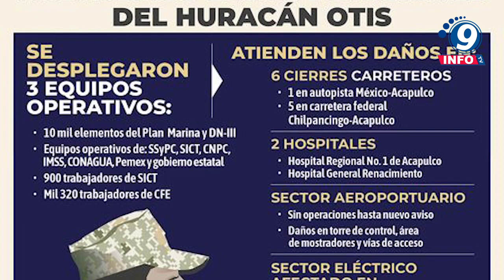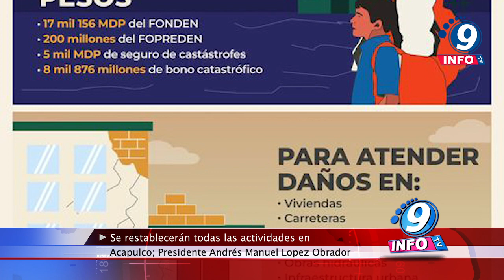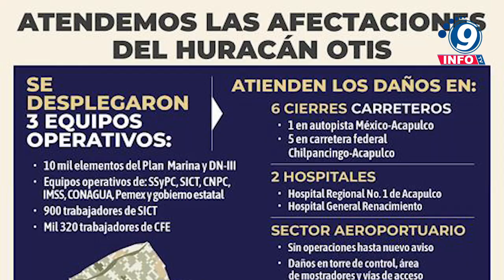Se restablecerán todas las actividades en Acapulco; Presidente Andrés Manuel López Obrador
“Lamentamos mucho la pérdida de 27 seres humanos. Eso es lo que más duele, porque lo material se puede atender y lo vamos a hacer con mucha responsabilidad. Un pésame a todos los familiares. De los desaparecidos tenemos tres que son elementos de la Secretaría de Marina”. Así lo externó el presidente Andrés Manuel López Obrador al presentar el reporte de la supervisión que realizó ayer directamente en Acapulco para conocer las afectaciones que dejó el huracán Otis, aunque precisó que debe tomarse en cuenta toda la zona afectada, es decir, también la zona rural de este municipio y de Coyuca de Benítez. Destacó que lo más importante en este momento es restablecer el servicio eléctrico para garantizar el abasto de agua, por lo que ya están en el sitio más de mil trabajadores de la Comisión Federal de Electricidad (CFE), ya que en todo Acapulco no quedaron postes en pie.